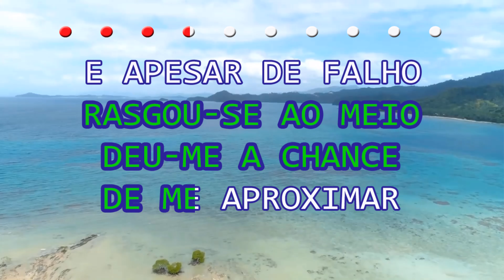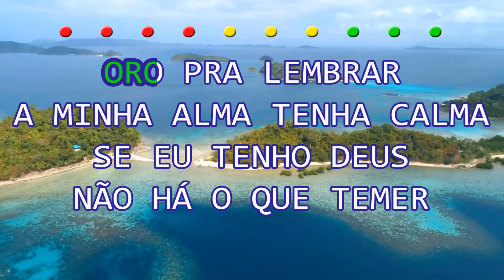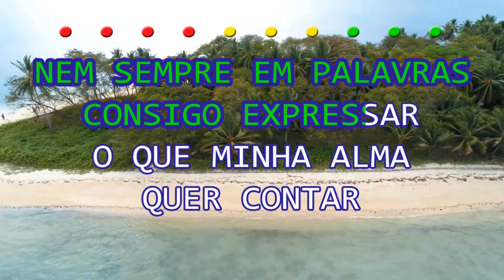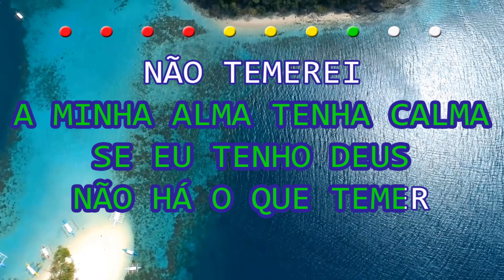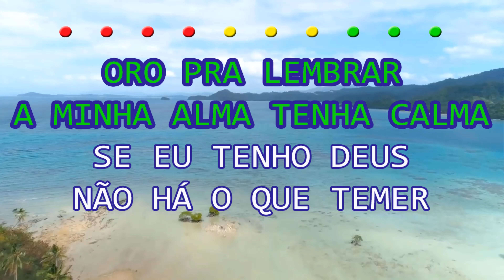Canção e Louvor | Quando Oro | Oficial | 4K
🤳PLAYBACK'S EXCLUSIVOS🤳

7 ANOS DE PRODUÇÃO HMS GOSPEL MUSIC✔

✔ATUALIZAÇÃO SEMANAL✔

✔ Quando Oro
Canção & Louvor

Pra sentir de perto a tua presença
Não, não posso me distanciar
Quando o véu do Templo
Rasgou-se ao meio deu-me a chance de me aproximar

E apesar de falho, contigo falar
E ser teu amigo, segredos contar
Ter o privilégio de te adorar
Tudo isso quando me ponho a orar

Quando oro vejo o céu por dentro
O Pai me abraça e traz alento
Oro pra lembrar a minha alma, tenha calma!
Se eu tenho Deus não há o que temer

Nem sempre em palavras, consigo expressar
O que minha alma quer contar
Outras vezes falo, pra desabafar
Mas o melhor mesmo é te adorar

Pois é te exaltando que percebo então
Que não há motivos pra preocupação
Nada me separa do teu grande amor
Então tenho tudo se tenho o Senhor

PARA MAIS!

🅷everton
🅼ontalvão
🆂antana